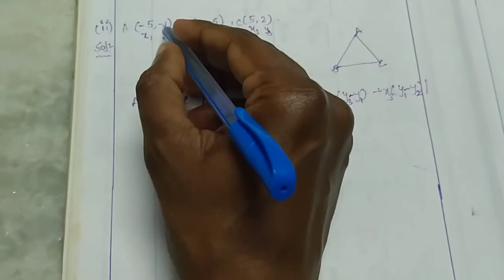10th maths | COORDINATE GEOMETRY | ex 7.3 | Q1, Q2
10th maths | COORDINATE GEOMETRY | Exercise 7.3 | Q1, Q2 | AP & TS syllabus @skloginsMATHS6thto10th